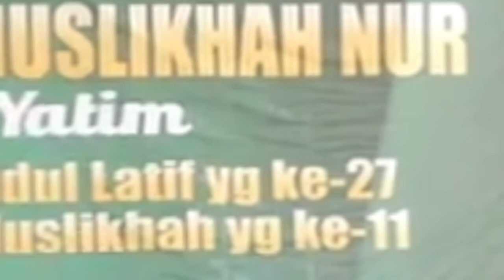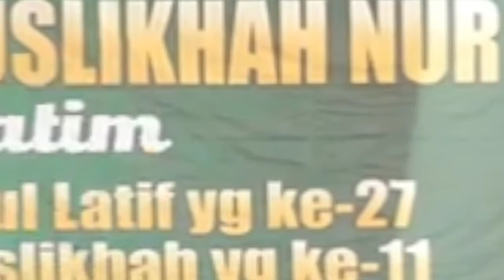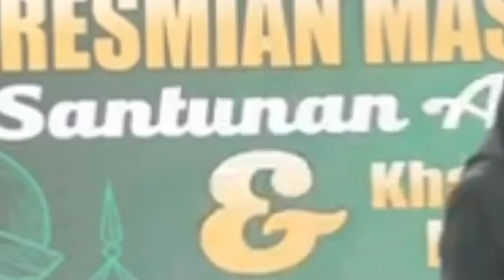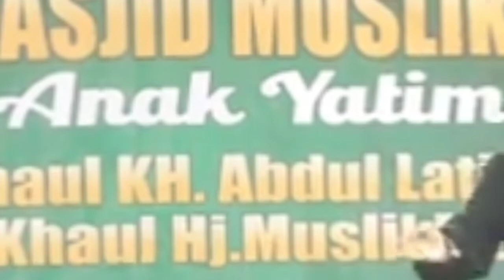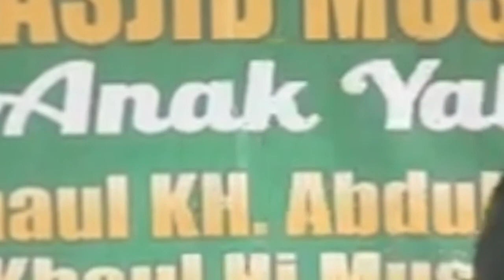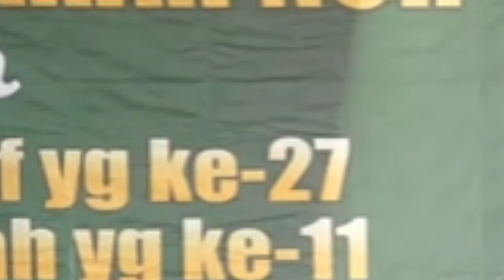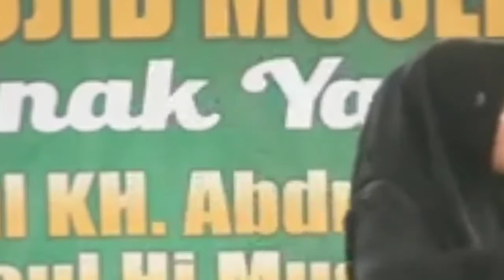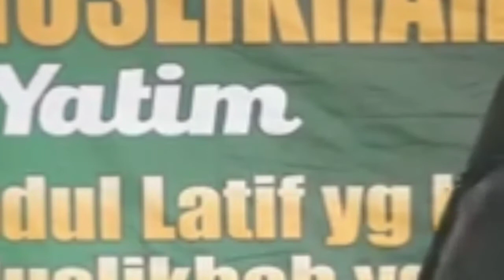Dakwah Nabi Muhammad SAW di Toif banjir air mata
Dakwah Nabi Muhammad SAW di kota Toif yang berdarah-darah dan banjir air mata.
Bagaimana ceritanya?
Ikuti ceramah Ustadzah Mumpuni yang disampaikan dengan bahasa ngapak. Ringan tapi mengena.